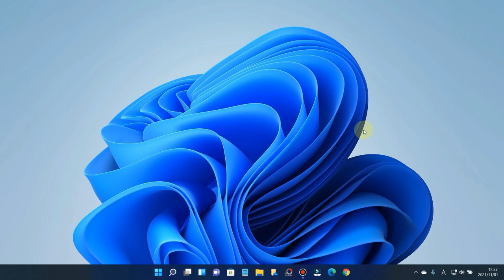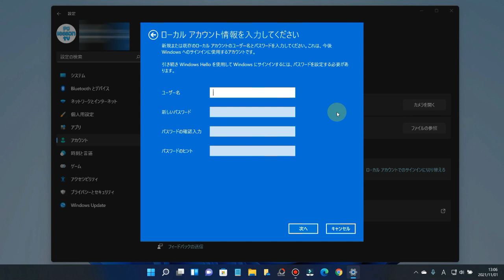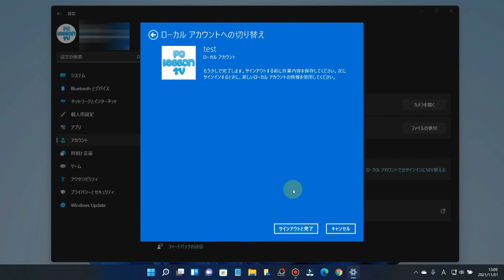Windows11でMicrosoftアカウントからローカルアカウントに切り替える手順を紹介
■使用ソフト

この動画では、Windows11でMicrosoftアカウントからローカルアカウントに切り替える手順を解説しています。